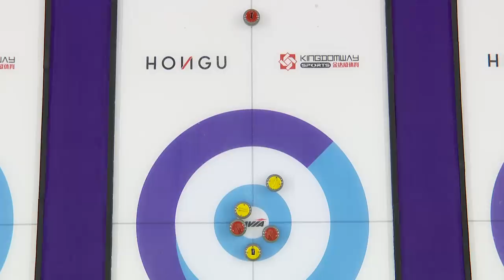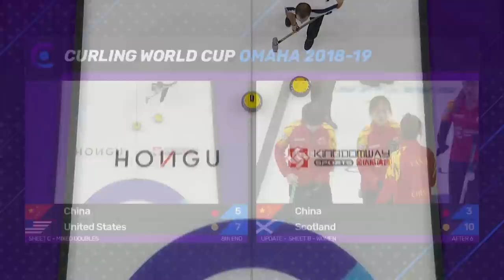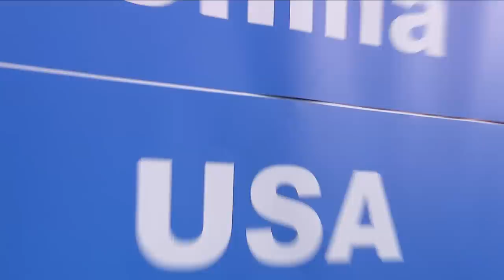China v United States - Mixed Doubles - Curling World Cup second leg, Omaha, United States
CURLING: Curling World Cup second leg - Omaha, United States

The mixed doubles round-robin game featuring China v United States

Further information about the event can be found on the official

Engage with the Curling World Cup on social media by using the hashtags: CurlingWorldCup Curling and by following the official Curling World Cup pages